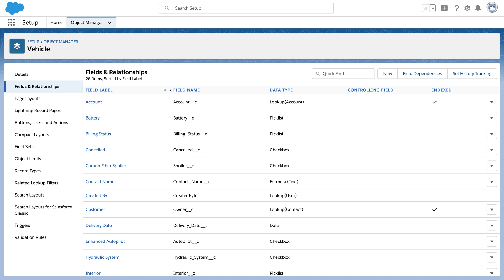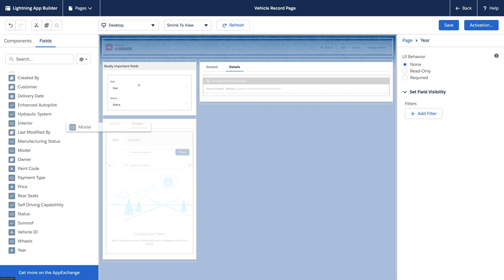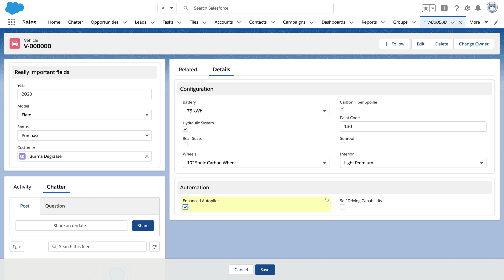Dynamic Forms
Dynamic Forms adds the Field Section and Field components to App Builder, so admins can use App Builder to create their page layouts. The visibility filters from App Builder then enable sections and fields to dynamically appear or disappear based on other data. This feature currently supports custom objects and desktop only. Learn more or try it form yourself